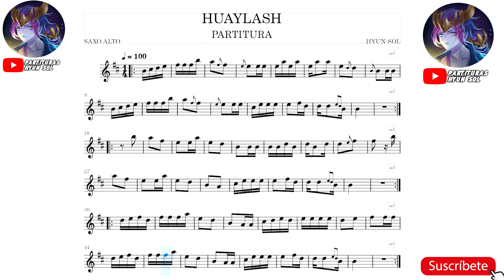HUAYLAS PARTITURA PARA SAXO ALTO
ESCRIBAN SUS CANCIONES EN LOS COMENTARIOS PARA SUBIR EN EL SIGUIENTE VIDEO

Hola soy Hyun Sol, músico Saxofonista, toco mas el genero de la música de la sierra así como varias músicas de diferentes géneros.

Empecé a ser musico desde hace mucho, y yo entiendo a las personas que recién están aprendiendo muchos no pueden sacar las músicas al oído pero para eso estoy yo para ayudarles con mi método, me gustaría mucho que me apoyasen  suscribiéndose y poniendo sus likes y comentando mis videos de que tal les pareció ya que me gusta mucho ayudar a los demás, si tienen alguna duda escríbanme abajo en los comentarios.

Que canciones quieren mas que saque así como lo ven con sus notas y las partituras, pueden decirme ya sea músicas como el folklore,  jazz, reguetón, cumbias, electro, rock, entre otros.